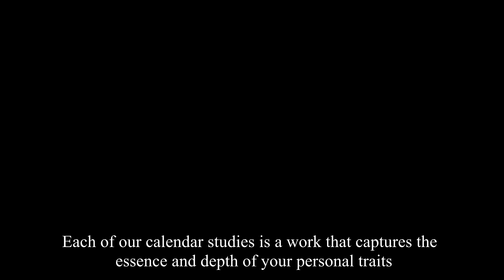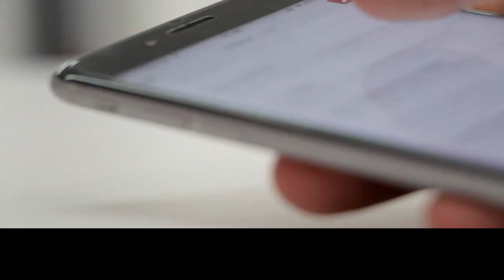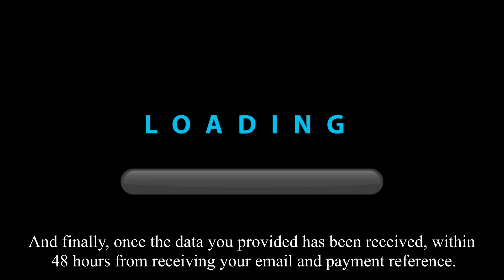Personalized Aztec/Mexica Tonalamatl, get yours.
Get your personal Tonalamatl in PDF format for the following prices:

1 Tonalamatl for 200.00 Mexican pesos or 2 for 350.00 Mexican pesos.
1 Tonalamatl for 12.00 dollars or 2 for 20.00 dollars.
1 Tonalamatl for 11.00 euros or 2 for 20.00 euros.

Payment method in Mexico:

1.- Account "Banco Nacional de México" in the name of Alejandro Romero Esparza.
Card:
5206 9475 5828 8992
Interbank CLABE:
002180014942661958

3.- Payment method "Super Thanks":
Another payment method is by clicking on the "Super Thanks" function in this video, which is an icon with a heart and a dollar sign inside. By clicking on it, you will be asked for a card or transfer, and you can choose the amount you wish to donate.

In the email you send, it is necessary to mention the name, year, month, day, and exact time of birth of the person for whom the Tonalamatl is to be made, as without any of the required data, the Tonalamatl cannot be made.

CONTENTS OF EACH TONALAMATL:
Each calendrical study contains the following information:
1.- Pre-Hispanic year of birth.
2.- Year ruler.
3.- Veintena (20-day period) of birth.
4.- Day of birth.
5.- Ruler of the day of birth.
6.- Trecena (13-day period) of birth and its ruler.
7.- Daytime ruler.
8.- Nighttime ruler.
9.- Volatile ruler.
10.- Hour of birth.
11.- Suggested name in Nahuatl.

Here is a link that explains a bit about what a Tonalamatl was in the pre-Hispanic era:

Any questions or comments you have, leave them in the comments box, and I will gladly respond.